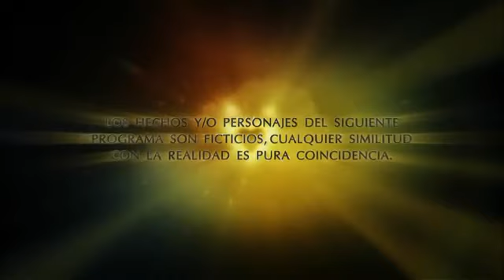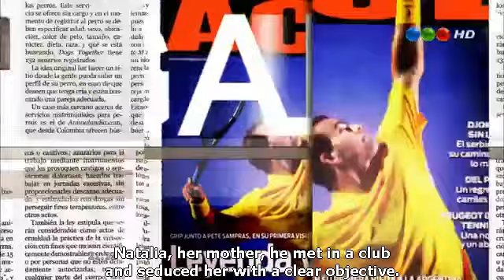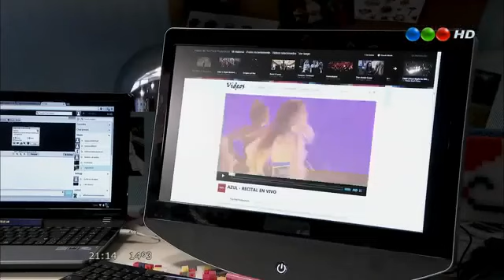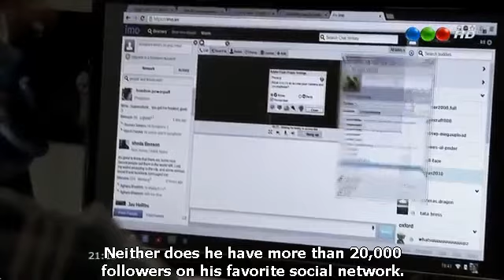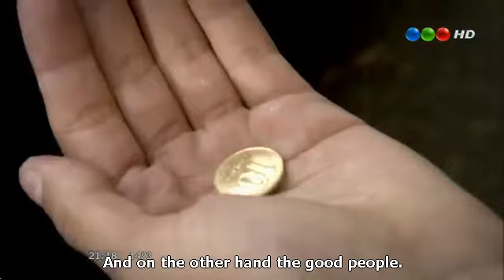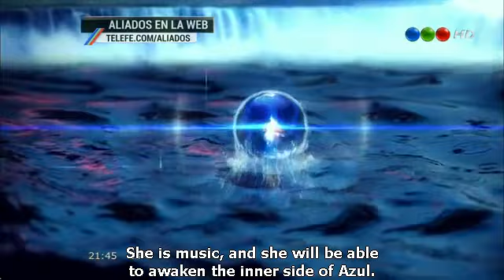Aliados Episode 1 (English subtitles)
This is the first episode of the Argentinian TV series "Aliados" (2013). English subtitles which I have made have been embedded into the video.

"Aliados" ("Allies" in English) stars Peter Lanzani, Pablo Martínez, Oriana Sabatini, Julián Serrano, Jenny Martinez, Agustín Bernasconi, Joaquín Ochoa, Nicolás Francella, Lola Morán, Carolina Domenech, Maximo Espíndola, Alejandro Botto, and Boy Olmi.